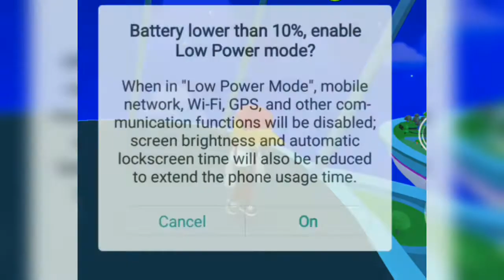pkxd songs kids video | Sidtok kids song